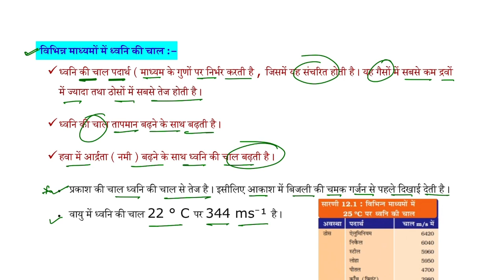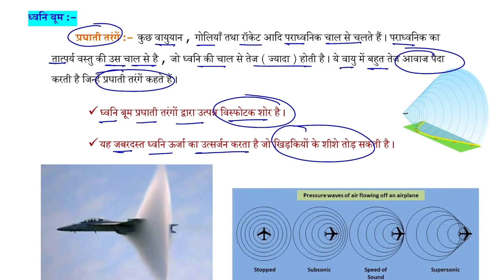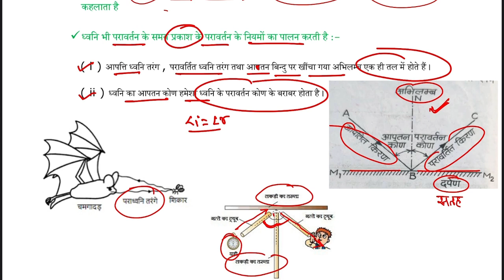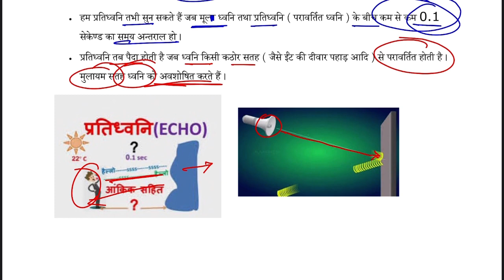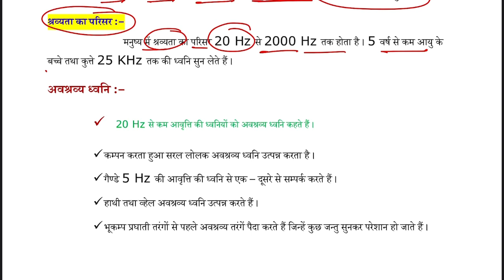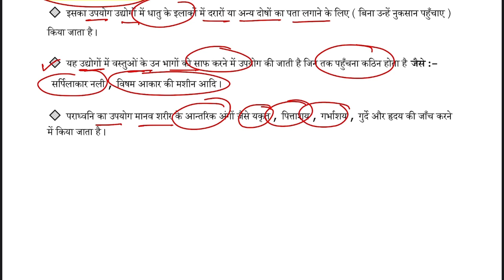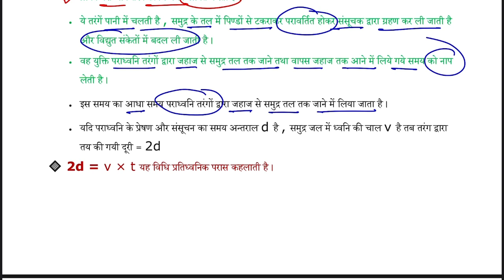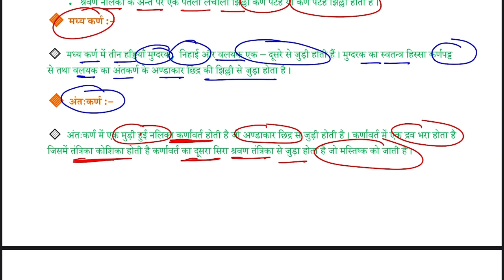Class 9 science chapter 12 in hindi || part-2 || कक्षा 9 विज्ञान पाठ 12 ध्वनि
कक्षा 9 विज्ञान पाठ 12 ध्वनि ||

9th science chapter 12 question answer,
9th science chapter 12 book back answers,
ncert class 9 science chapter 12,
ncert class 9 science chapter 12 notes,
ncert class 9 science chapter 12 sound in hindi,
भौतिक विज्ञान कक्षा 12 पाठ 9,class 9 science model paper,
9th model paper 2022,9th model paper 2021,
9th model question paper,9th model question paper english,8th model paper 2022